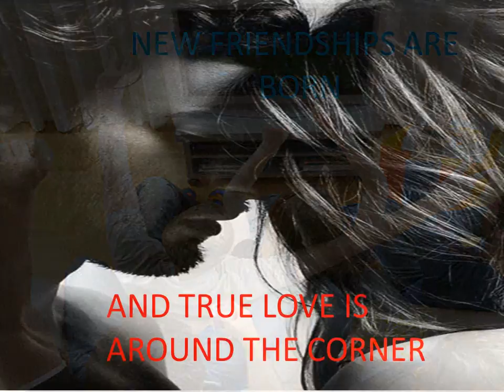emerge by se hall